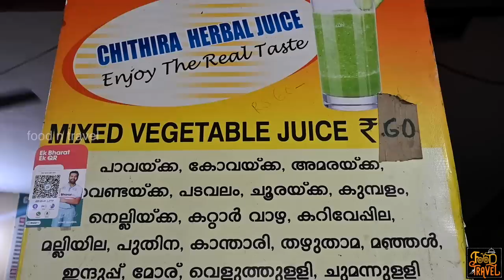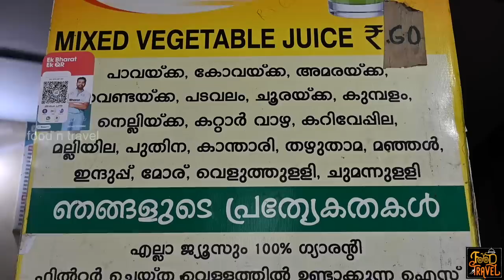Karamana Good Morning Hotel Parotta and Beef | Chithira Herbal Juice | Healthy to Heavy @ Trivandrum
Common man's breakfast corner that serves beef and parotta at Karamana in Trivandrum, it is none other than Good Morning Hotel. You will enjoy their spicy beef roast with small-sized parottas. But before such a heavy breakfast, we decided to try some healthy juices from Chithira Juice Parlor. In the juice parlor, they serve around 300 varieties of herbal juices. We did also try a few juices to start our Trivandrum Food Tour "from healthy to heavy". നല്ല ചൂട് പറോട്ടയും ബീഫ് റോസ്റ്റും കിട്ടിയാൽ ഏതു മലയാളിയാണ് വേണ്ടാന്ന് പറയുക, അല്ലെ? എനിക്കും അന്ന് ബീഫ് ചാറ് കഴിക്കാതെ നിവൃത്തിയില്ലാതായിപ്പോയി - കരമന ഗുഡ് മോർണിംഗ് ഹോട്ടലിൽ ചെന്നപ്പോ പറ്റിയ കാര്യമാണ്. പക്ഷെ, ഞങ്ങളുടെ തുടക്കം നല്ല ഹെൽത്തി ആയിട്ടുള്ള പച്ചക്കറി ജൂസ് കുടിച്ചുകൊണ്ടായിരുന്നു ട്ടോ. 300 വെറൈറ്റി ജൂസുകൾ ഉണ്ടാക്കുന്ന ചിത്തിര ജൂസ് പാർലറിൽ നിന്നാണ് ഞങ്ങളുടെ ആ ദിവസം തുടങ്ങിയത്.
🥣 Today's Food Spot 1: Chithira Herbal Juice Shop, Trivandrum🥣
Address: Pottakkuzhy Thekkummoodu Rd, Nethaji Nagar, PMG, Thiruvananthapuram, Kerala 695033
⚡FNT Ratings for Chithira Herbal Juice Shop, Trivandrum⚡
Food: 😊😊😊😊😑(4.4/5)
Service: 😊😊😊😊😑(4.1/5)
Ambiance: 😊😊😊😑(3.8/5)
Accessibility: 😊😊😊😊(4.0/5)
Opens from 6:00 am to 8:00 pm (Sunday Closed)
Is this restaurant family-friendly? An open juice shop, that's all.
Price: 💲💲 (Moderate)
Price List:
Vegetable Juice Rs. 100.00
Alovera Pomegranate Kiwi Juice: Rs. 200.00
Wheat Grass Tender Coconut Alovera: Rs. 100.00
🥣 Today's Food Spot 2: Good Morning Hotel, Karamana🥣
Address: near, Poojapura-Karamana Road Kerala Motor Driving School, New, Kunjalumoodu, Karamana, Thiruvananthapuram, Kerala 695002
⚡FNT Ratings for Good Morning Hotel, Trivandrum⚡
Food: 😊😊😊😊😑(4.3/5)
Service: 😊😊😊😊😑(4.2/5)
Ambiance: 😊😊😊😑(3.8/5)
Accessibility: 😊😊😊😊😑(4.2/5)
Parking facility: No
Opens from 9:00 am to 6:00 pm
Is this restaurant family-friendly? I don't think.
Price: 💲💲 (Moderate)
Price List:
Beef: Rs. 90.00
Porotta: Rs. 6.00
Katta Chaya: Rs. 10.00